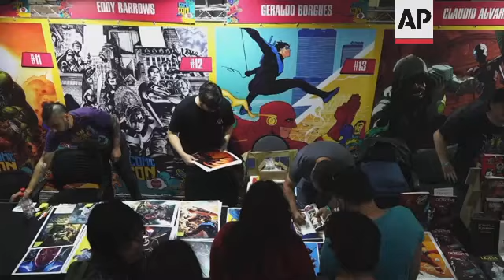Comic Con Chile celebrates its 10th anniversary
RESTRICTION SUMMARY:
ASSOCIATED PRESS
Santiago - 29 October 2022
1. Spiderman cosplayer
2. Reverse-Flash cosplayer posing
3. Breaking Bad and Better Call Saul actor Giancarlo Esposito filming people at news conference
4. Esposito at news conference
5. Esposito taking pictures with fans
6. Various of Esposito posing for photos with fan cosplaying as Breaking Bad character Walter White
7. People inside Comic Con
8. Woman posing for video
9. Men playing Star Wars board game
10. People playing soccer video game
11. SOUNDBITE (Spanish) Valentina Gutierrez, Comic Con press officer:
"We are very happy to be back with Comic Con, after two years of the pandemic. People seem to want to gather again because there are so many people. We started the pre-sale in June at 10 pesos a ticket (one center of a dollar, a symbolic price marking the 10th anniversary of the Chile Comic Con), and they sold out in 10 minutes. Then we started announcing the line-up, and indeed people were very motivated and very happy. The experience to date, which is the first day, has been outstanding."
12. Couple dressed as Star Wars characters
13. Woman posing with Goku figure from Dragonball Z anime series
14. Woman posing for photos with people in superhero costume
15. Children buying FIFA World Cup stickers album
16. Boy posing in helmet of Star Wars character The Mandalorian
17. Man playing Star Wars virtual reality video game
18. People dressed as Marvel characters posing
19. Illustrators selling drawings
20. SOUNDBITE (Spanish) Ximena Rivera, cosplayer as Marvel character Wanda Maximoff:
"I've been doing cosplay for many years. Since 2014, we have been here supporting Comic Con every year. This year I was invited to cosplayer again, which is what I like to do."
21. Rivera posing with another cosplayer
22. Man posing with cosplay characters from Harry Potter
23. Girl poses with dolls from the movie Trolls
24. Men performing wrestling show
25. Wide of llustrator panel at Comic Con
26. Chile Comic Con venue entrance with giant banners
STORYLINE:
Superheroes, zombies, space aliens, comic-book lovers and kids of all ages attended Comic Con Chile in Santiago on Saturday.
Fans flocked to the event celebrating pop culture, with many choosing to attend in cosplay of their favorite characters.
It was the first time in two years that the convention took place as previous gatherings were cancelled because of the coronavirus pandemic.
Comic Con Chile celebrates its 10th anniversary this year.
And to mark the occasion, the first 1,000 tickets were sold at the symbolic cost of 10 Chilean pesos (one US dollar cent).
Organisers said those pre-sale tickets sold out in 10 minutes.
Among the guests making an appearance was US actor Giancarlo Esposito, who played Gus Fring in the Breaking Bad and Better Call Saul series.
Comic Con Chile 2022 is being held across three days and will last until 31 October.
AP video by Alexandre Plaza